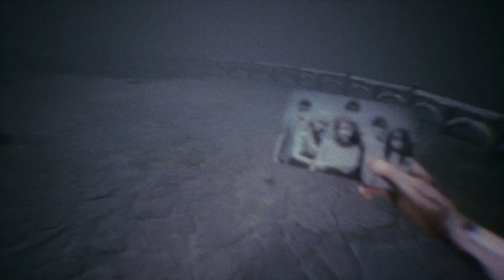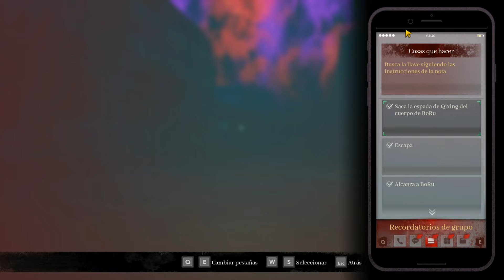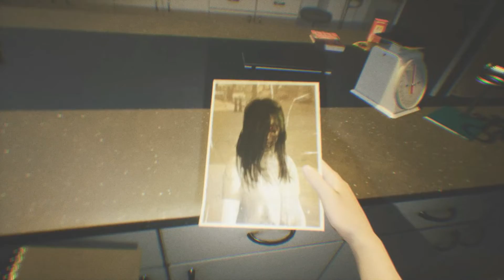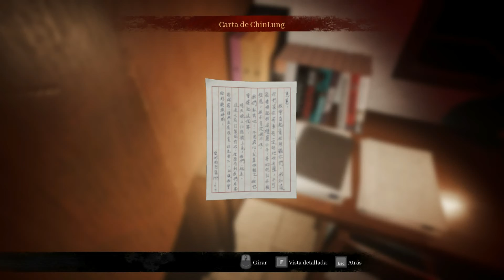The Bridge Curse Road to Salvation Gameplay #7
The Bridge Curse Road to Salvation Gameplay